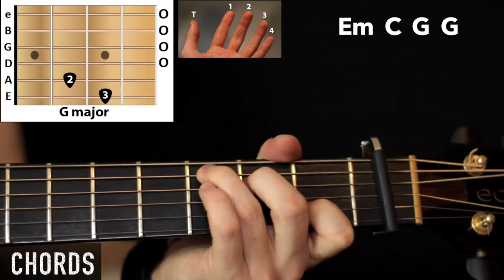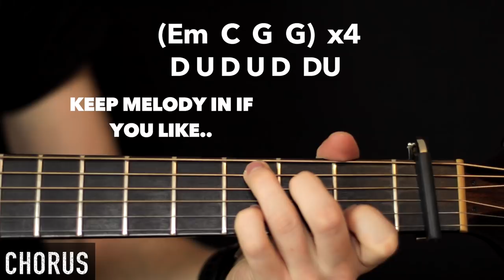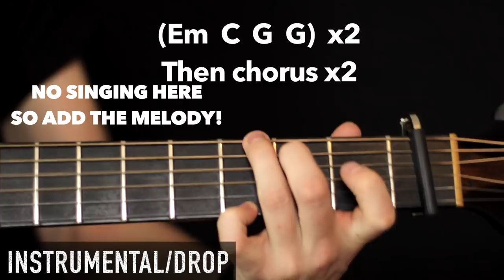What About Us - PINK: Acoustic Guitar Lesson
How to play pink what about us on acoustic guitar. Beginner-Intermediate lesson with chords and strumming.